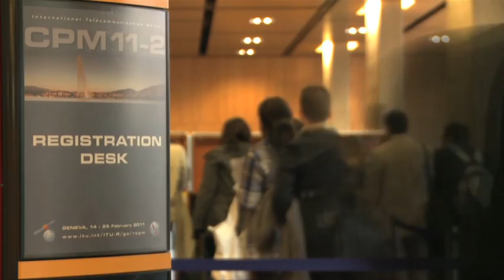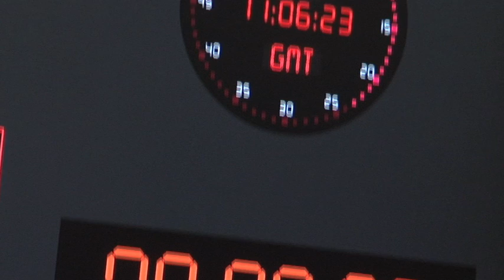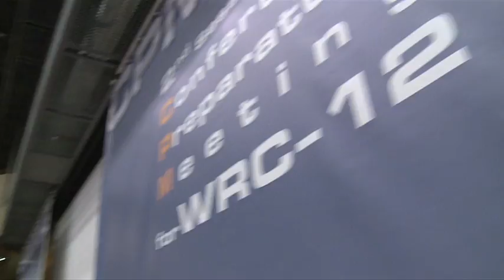ITU CPM11-2 Conference Preparatory Meeting for the WRC-12 - Reporter Video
Geneva, 25 February 2011— A variety of spectrum-related matters dealing with the future development of radiocommunications, enabling convergence and coordination of all radio services, were addressed by the Second Session of the Conference Preparatory Meeting (CPM11-2) for the 2012 World Radiocommunication Conference (WRC-12). CPM11-2, which met for two weeks, concluded today with the adoption of the Report to WRC-12, focusing on technical, operational and regulatory materials to be considered by the Member States of the ITU in developing their proposals to the Conference.

More than 1100 participants from 109 ITU Member States and 69 Radiocommunication Sector Members attended the meeting.

The forthcoming WRC-12 will be held in Geneva from 23 January to 17 February 2012. World Radiocommunication Conferences are mandated to review and revise the Radio Regulations, the international treaty governing the use of radio-frequency spectrum and satellite orbits.
WRC-12 will facilitate the future management and use of these scarce orbit/spectrum resources in the interest of end users, with global implications for both policy-makers and the industry.

CPM11-2 reached consensus on possible methods to address a number of issues on the WRC-12 Agenda dealing with science services for Earth observation, such as weather forecast and space research as well as other radiocommunication services for air navigation, air traffic management and radio determination by satellite.

CPM11-2 also addressed many issues related to terrestrial and space radiocommunication services — from narrowband systems for maritime and aeronautical mobile communications and navigation to digital broadband access systems. CPM11-2 considered a wide range of frequency bands allocated by the Radio Regulations.

Chairman of CPM-11 Albert Nalbandian said, "The global mission of ITU in the near future is to ensure that everyone has broadband access anywhere and at any time. Thanks to the excellent spirit of cooperation and coordination of activities by all during the last two weeks, we have been able to approve by consensus the CPM Report to WRC-12."

ITU Secretary-General Hamadoun Touré expressed his satisfaction at the consensus reached in finalizing a consolidated Report to WRC-12. Dr Touré said, "The global management of the radio-frequency spectrum and satellite orbits is essential to extend the reach of information and communication technologies to all corners of the world. This is a critical step forward in promoting the rollout of broadband services worldwide. The consensus reached on the Report to WRC-12 prepared by CPM11-2 over the last two weeks indicates the importance attached to the process by ITU's membership."

Mr François Rancy, Director of ITU's Radiocommunication Bureau said, "The outcome of this meeting represents a major step in the preparations for WRC-12, the landmark event for the advancement of radiocommunications that will take place early next year. Considerable progress has been made towards a successful outcome at the forthcoming WRC-12 concerning, in particular, broadband access and monitoring climate change."